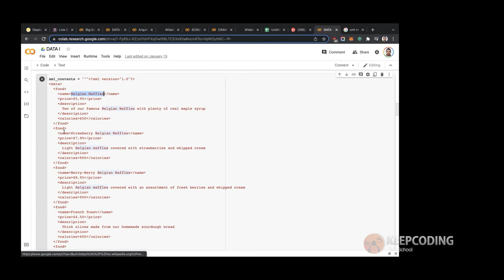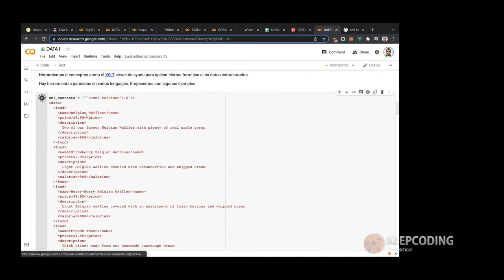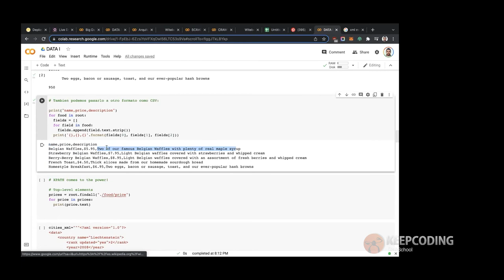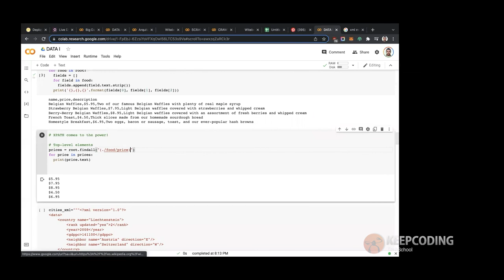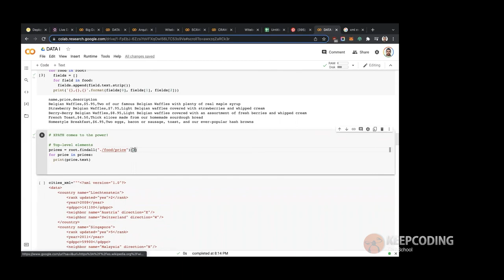Ventajas y desventajas de Scrapy